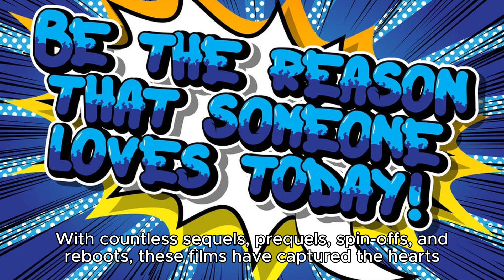BEST FILM FRANCHISES EVER